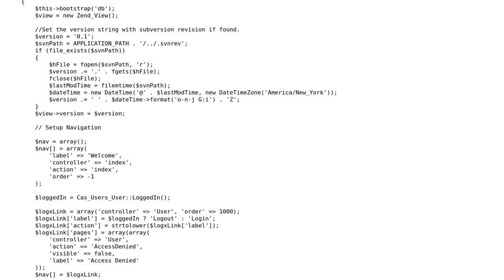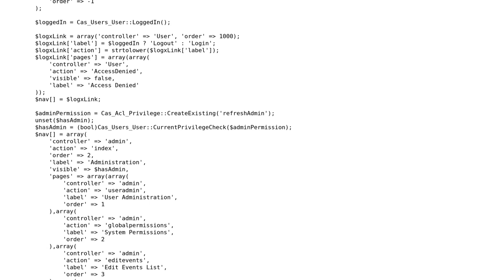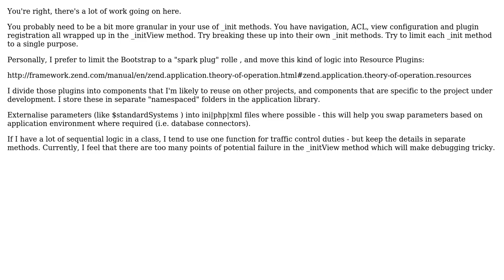Code Review: Zend_Application bootstrapper (2 Solutions!!)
Code Review: Zend_Application bootstrapper

With thanks & praise to God, and with thanks to the many people who have made this project possible! | Content (except music & images) licensed under CC BY-SA | Music | Images & others | With thanks to user user2379113 user sunwukung user Jamal user Billy ONeal and the Stack Exchange Network Trademarks are property of their respective owners. You are responsible for your own actions.